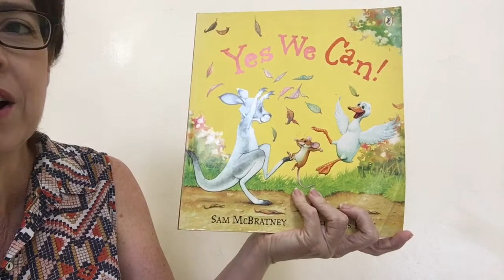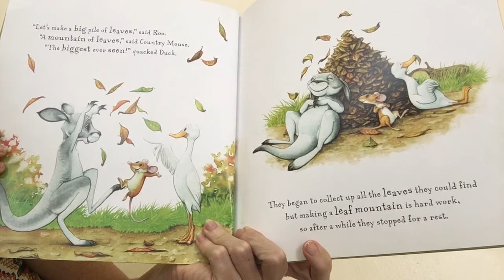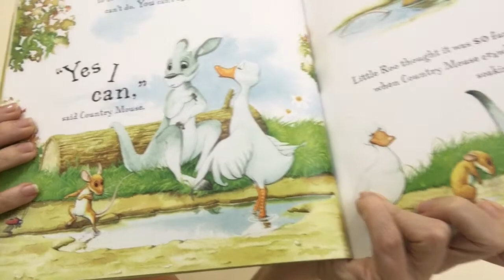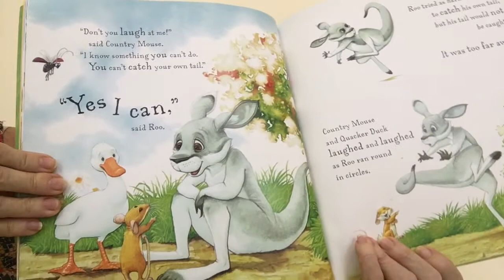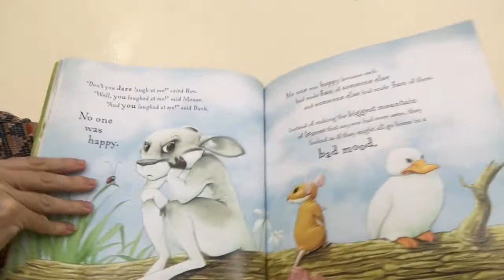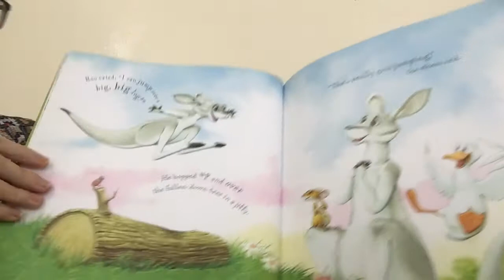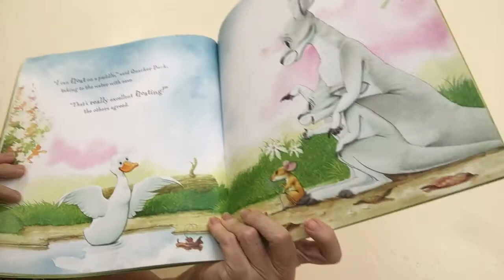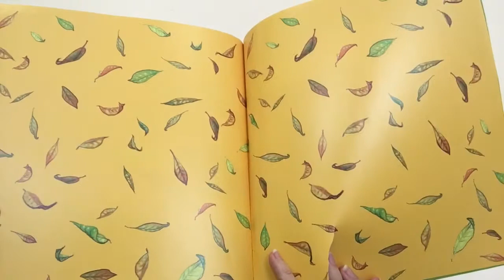Yes we Can